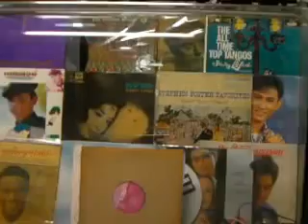พุ่มพวง จ.ใจเดียว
hitachi fullrange speakers
Technics SL6 turntable
shure 111HE
akai 6bm8 se
diy phono (ic)